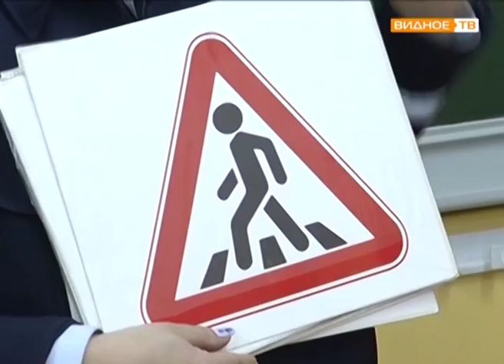"Зелёный огонёк" - викторина по ПДД для дошкольников